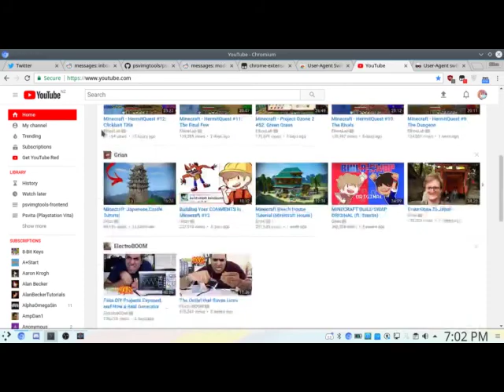YOUTUBE - DISABLE MATERIAL DESIGN UI!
SET YOUTUBE.COM TO USE "FIREFOX 33 WINDOWS"